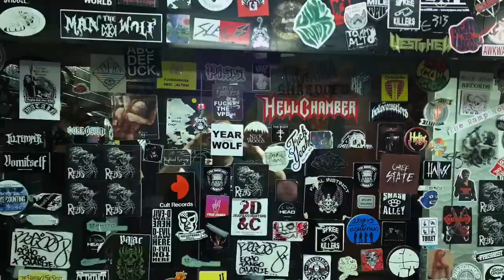Vicious Rumors with Roadrash and Desert Merc., 06.09.2018 Rickshaw Theatre, Vancouver, Canada